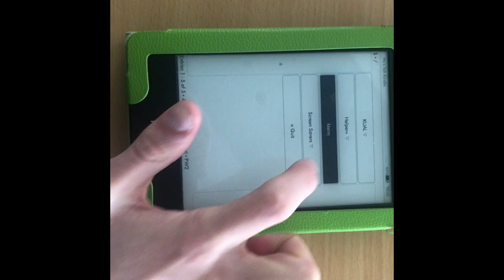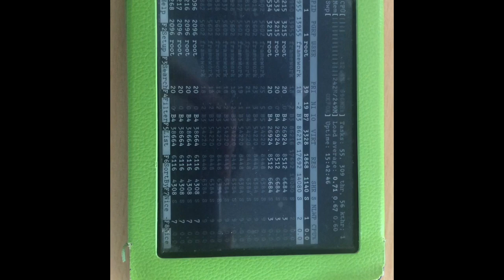Kindle Paperwhite 2 running htop